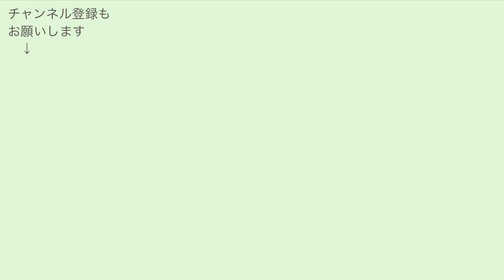アイビーの絵手紙 さわやかな植物の絵手紙を描こう Ivy etegami Japanese postcard art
小瓶に挿したアイビーの絵手紙を描きました。

グリーンの葉っぱと水色の小瓶でさわやかさを表現しました。

ナチュラルでイキイキしたアイビーの絵手紙は受け取った人を癒やしてくれると思います。

I drew a etegami of ivy in a small bottle.

 Freshness is expressed with green leaves and light blue vials.

 I think that the natural and lively etegami of Ivy will heal the person who received it.

使用画材
　画仙紙はがき (太郎) にじみ多め
　青墨(松煙墨)
　線書き筆 (柳美 中)
　彩色筆 (桜 中、桜 大)
　顔彩 (吉祥)
　印泥 (美麗)

画材は絵手紙株式会社のサイトでも購入できます。